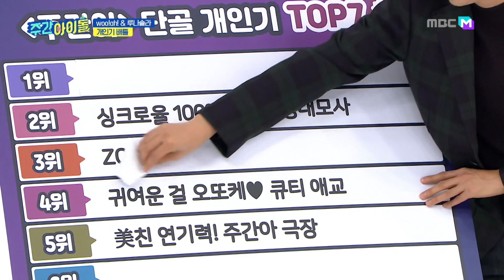[Weekly Idol] woo!ah! & 루나솔라 ★ZOO간아 동물 소리 열전★ l EP.492 (ENG)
▶ ‹주간아이돌› 2021년 루키 woo!ah! X 루나솔라 출연, 넘치는 열정으로 2배 푸짐한 재미 선보여!
▶ 엄격한 개인기 심사위원 MC 은혁을 심사숙고하게 만든 woo!ah! X 루나솔라의 개인기는?
▶ ‹주간아이돌› woo!ah! X 루나솔라 출연, 댄스 게임 중 MC 광희 잇몸 미소 지은 사연은?
▶ ‘철가방 게임’ 중 MC 은혁의 마당놀이 급 철가방 밀당에 woo!ah! X 루나솔라 大 혼란!